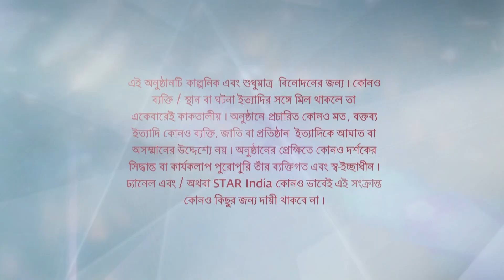Full Episode | ভূমিকন্যা | Episode 124 | Part B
Full Episode | ভূমিকন্যা | Episode 124 | Part B | আবার দেখুন আপনাদের প্রিয় ধারাবাহিক "ভূমিকন্যা" শুধুমাত্র স্টার জলসা-র ইউটিউব চ্যানেলে!